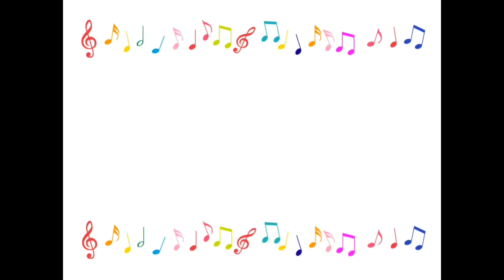Sky星を紡ぐ子どもたち ～月華～ 弾いてみた㉛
この恨み、地獄へ流します…